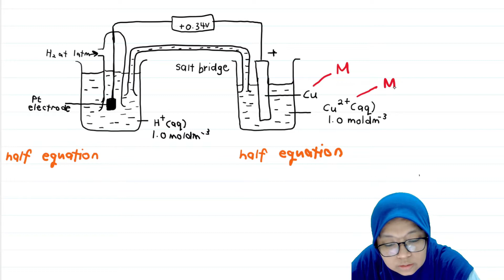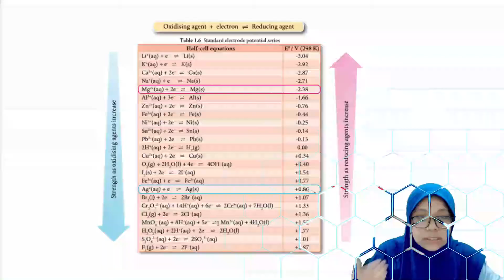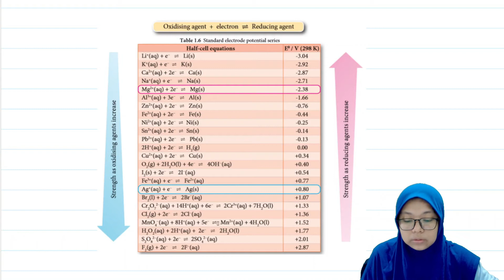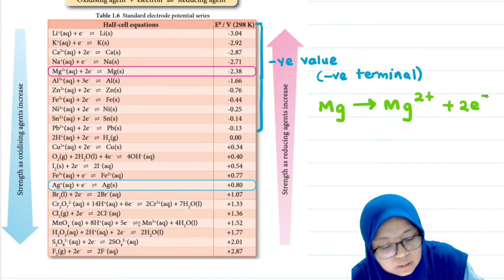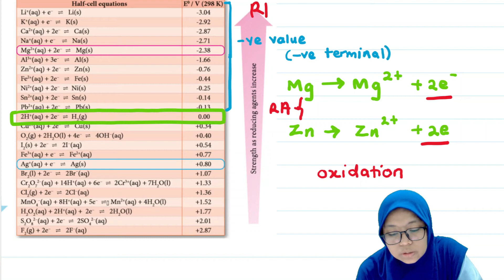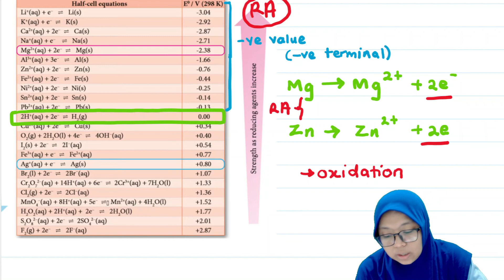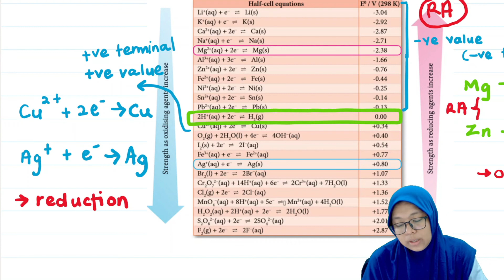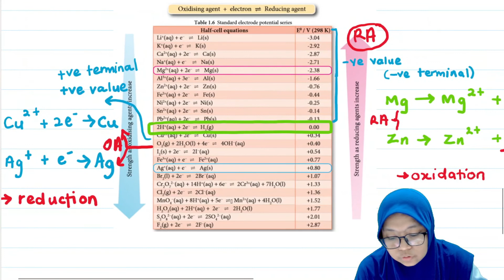FORM 5 CHAPTER 1 (1 2 STANDARD ELECTRODE POTENTIAL) Part 2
In this video, I will explain an example of a complete circuit to determine the electrode potential value of metal lower than hydrogen in the standard electrode potential series. How they became Reducing Agent or Oxidizing Agent.
Form 5 KSSM:
Chapter 1 - REDOX EQUILIBRIUM
Subtopic:   1.2 Standard electrode potential.